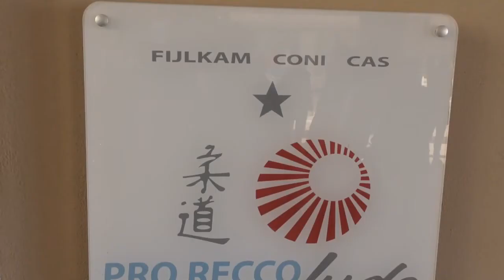Recco comune europeo dello Sport nel 2022. Parla il Sindaco Gandolfo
Risultati a livello nazionale e internazionale ma anche attività di avvicinamento allo sport, di aggregazione e sociale condotta da oltre 60 società sportive. Recco è una comunità sportiva e il riconoscimento di comune europeo dello Sport nel 2022 premia questo grande impegno, anche con riferimento alla volontà di migliorare continuamente l'impiantistica. Parla il Sindaco Carlo Gandolfo.